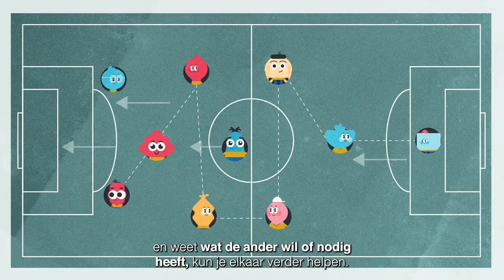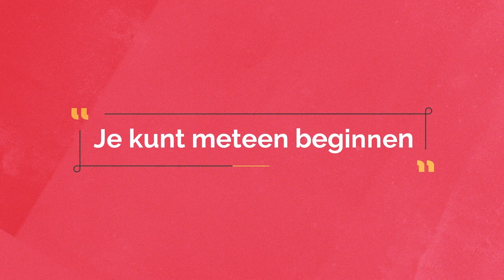Kennisclip Netwerken - Tilburg University